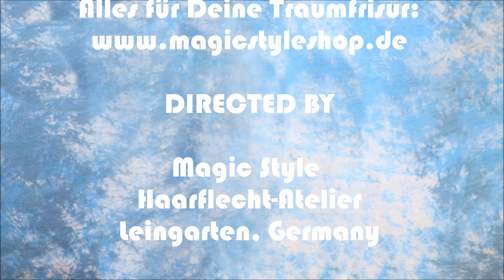Steffi: Rot? Hat jemand rot gesagt?! Magic Braid Mix: Open Braids & Rastazöpfe. Did someone say red?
Hurra, unsere Steffi ist wieder da! Ihr kennt sie sicher noch von diesem Video Wie damals entschied sie sie sich heute für einen Magic Braid Mix - aus Open Braids und Rastazöpfen! In unserem "lautesten rot" :). Für die kaschierten Open Braids wurde unser Thermofiberhaar Magic Style Heat in der Struktur French Deep (Locken) in Farben M118/F20 (knalliges Rot) verwendet. Diese Haare können in unserem Onlineshop bestellt werden. Wichtige Links

You might remember Steffi from this video She is back today (yay) to get another magic braid mix (open braids and invidivdual braids) in our brightest red!